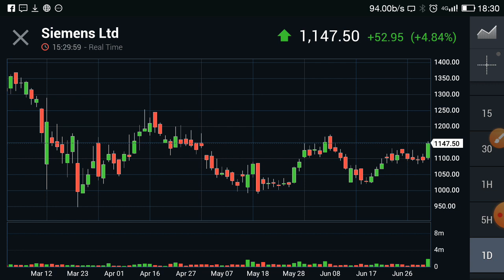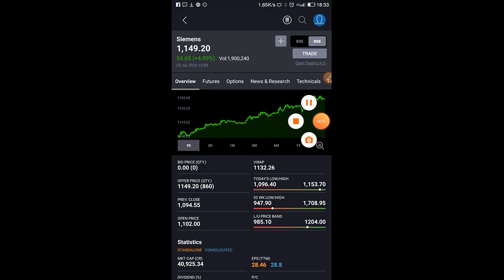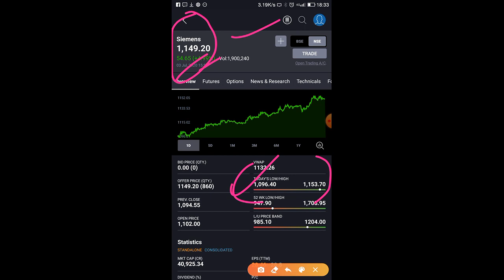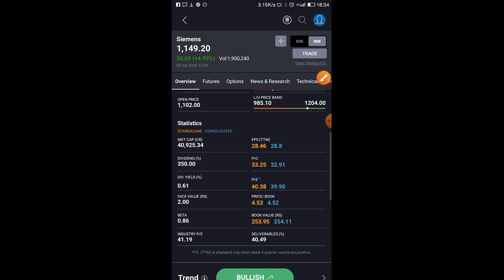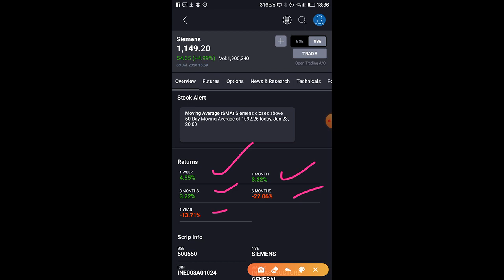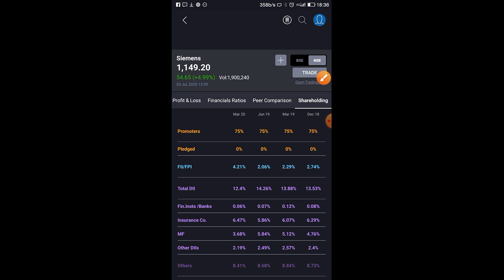SIEMENS SHARE की बात करो PROFIT होगा |SIEMENS SHARE LATEST UPDATE